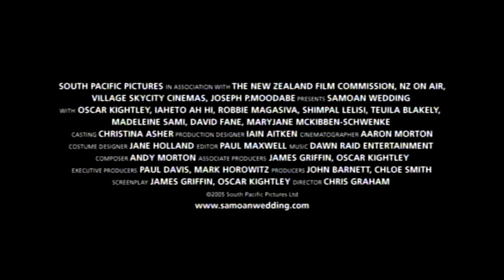Quattro amici e un Matrimonio - Trailer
Quattro amici e un Matrimonio
di Chris Graham